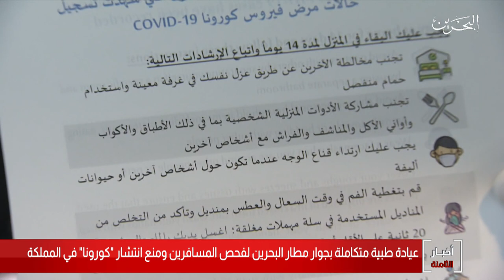البحرين مركز الأخبار : تجهيز عيادة طبية متكاملة بجوار المطار لفحص المسافرين ومنع إنتشار فيروس كورونا